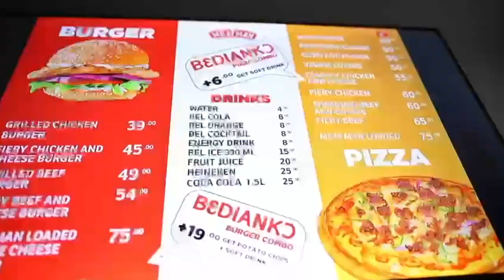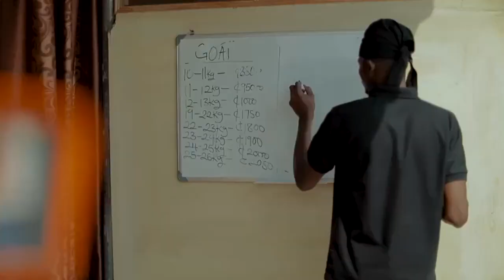K DILAK FT WENDY SHAY BALANCE IT BEHIND THE SCENES OF THE OFFICIAL VIDEO IN PARIS.